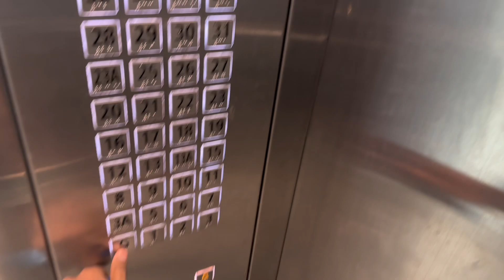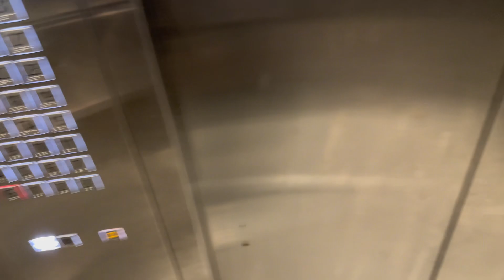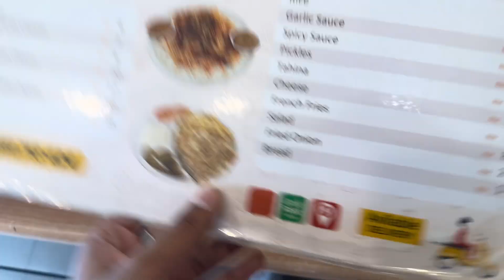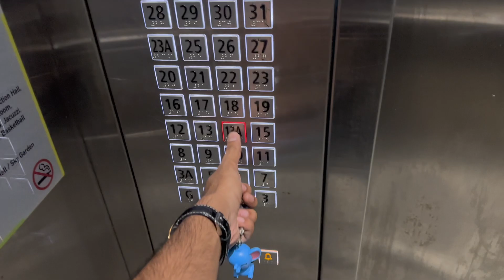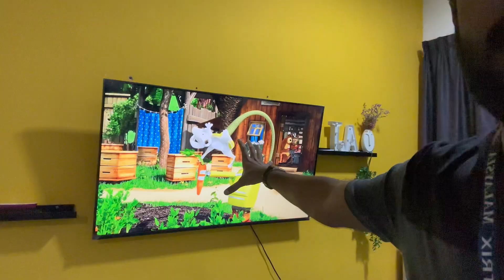SHOULD I VLOG DAILY ON YOUTUBE? Daily vlogging shuru krni chaiye? ⭐️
IM GOING TO VLOG DAILY FOR 7 DAYS!
Should i vlog daily on youtube?

Karun ya nahi? What do you think?

We are Pakistani couple and we make Our daily lifestyle vlogs.

To show your love and support

Share the video if you enjoy!